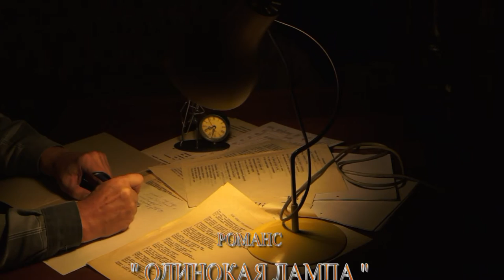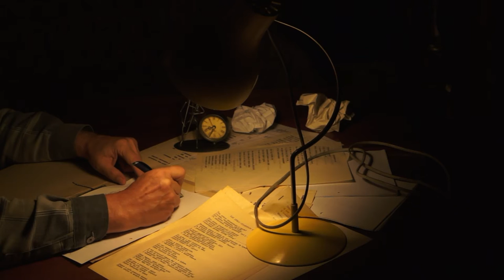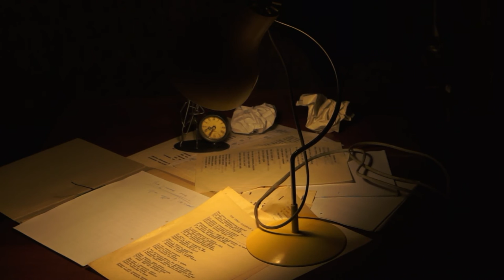Одинокая лампа - Романс - С.Бачинский, А.Травин.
Исполняет Сергей Бачинский - автор слов и музыки.
Музыкальная аранжировка и видеомонтаж - Александр Травин. арТзаЛ.
Санкт-Петербург.
Performed by Sergey Bachinskiy - author of words and music.
Musical arrangement and editing - Alexander Travin. arTzaL.
St. Petersburg.